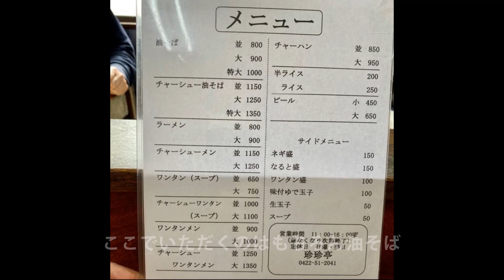昭和32年創業！油そば発祥の店武蔵境『珍々亭』でコク旨絶品元祖油そばを食す❣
◆【珍々亭】の詳しいレビューとお店のデータはこちら(^^)/